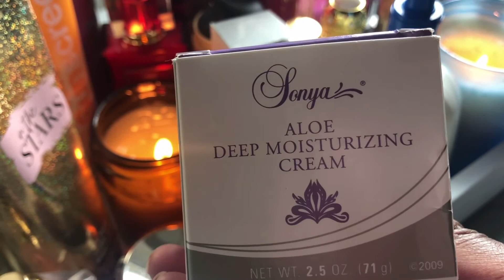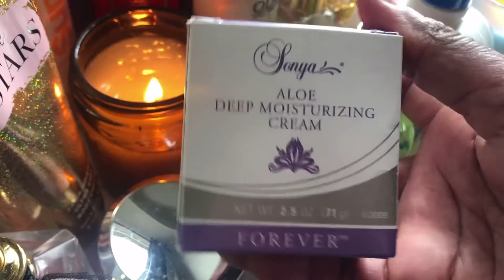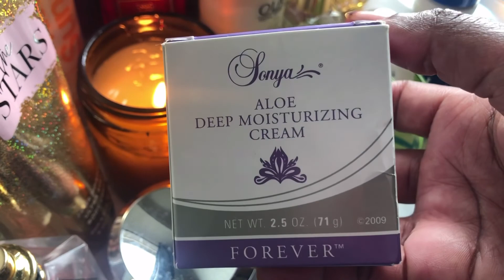My Skin care routine/waxyalah wajiga Utica an👍🏽!